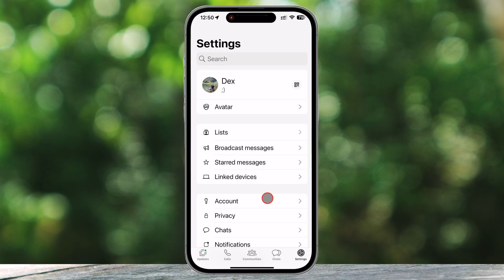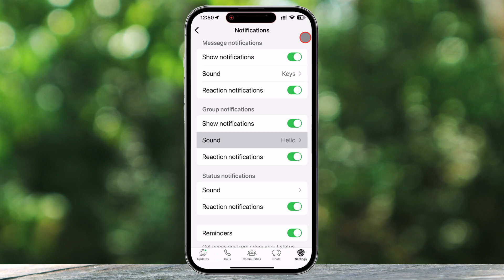How To Change Notifications Sound For Group Messages On WhatsApp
Changing the notification sound for group messages on WhatsApp can help you distinguish group alerts from individual messages, making it easier to manage your notifications. By customizing the sound, you can instantly identify when a group message comes in, allowing you to prioritize your responses accordingly.

00:00 Introduction
00:13 Accessing WhatsApp Notification Settings
00:39 Changing the Group Notification Sound
00:57 Important Note on Custom Sounds
01:03 Final Thoughts

WhatsApp offers a selection of tones for group messages, and while it doesn’t allow custom sounds, you can choose from the available options on both Android and iPhone devices. This feature ensures that you can tailor your notification experience to suit your preferences and avoid confusion with other types of messages.

If you want to make your WhatsApp group message notifications more personalized, this guide will show you how to adjust the notification sound in just a few simple steps. Watch now to customize your WhatsApp notification sounds and stay organized!